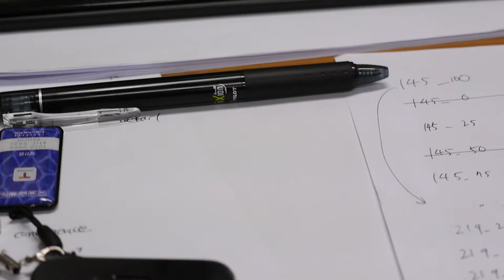GX1 Movie Test 1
MP4 mode 1080p 30fps 20Mbps